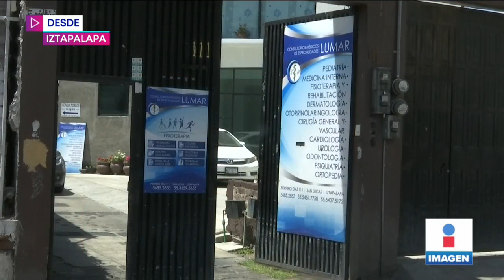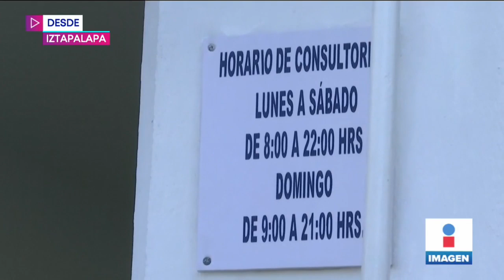Habitantes de Iztapalapa acuden a consultorios particulares para atenderse por Covid-19 | Sierra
A falta de un seguro médico, habitantes de Iztapalapa acuden a consultorios particulares para atender síntomas de COVID19.